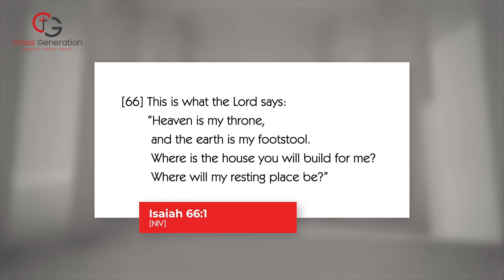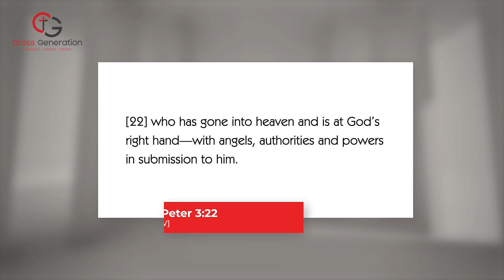About HEAVEN: Part 4 - What is Heaven? // A Moment with God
🛐 JOIN US FOR NIGHTWATCH PRAYERS:
EVERY WEDNESDAY
TIME: 9:30 p.m. to 10:00 p.m. EAT.

📖 JOIN US FOR BIBLE STUDY FELLOWSHIP:
EVERY FRIDAY
LOCATION: Highlands Platinum Restaurant, Commerce House, Moi Avenue, Nairobi, Kenya.
TIME: 6:00 p.m. to 8:00 p.m. EAT.

💲 SUPPORT THIS MINISTRY FINANCIALLY:
M-PESA - Buy Goods - 520 758
Cross Generation Inspiration Network

💬 TO INVITE ME TO SPEAK:
Want to have George come and speak at your next event?